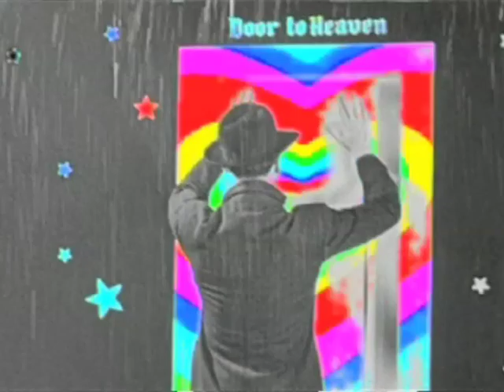The Arches, 'WISH' - Featuring: VJ Mofo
Video: VJ Mofo, aka Michael Fleming